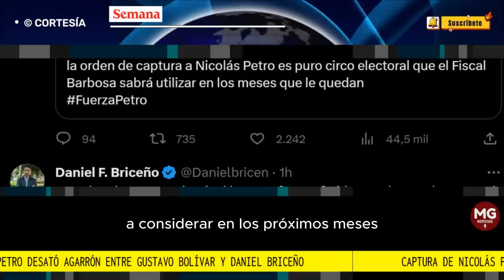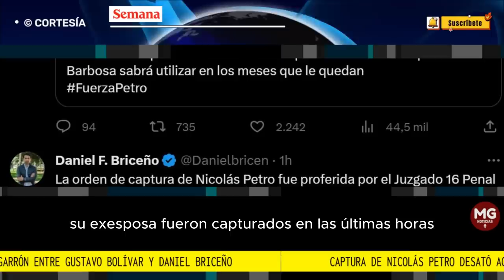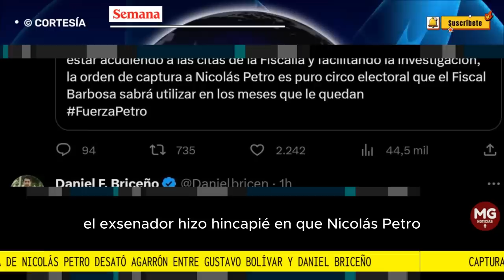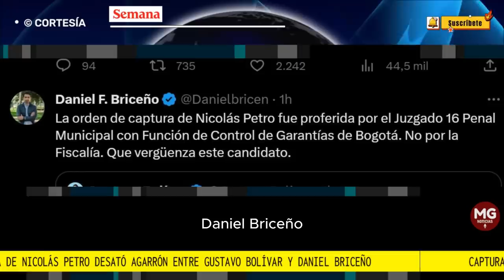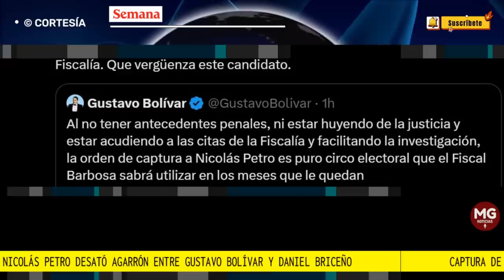📢 AGARRÓN ENTRE GUSTAVO BOLIVAR Y DANIEL BRICEÑO POR CUENTA DE CAPTURA DE NICOLAS PETRO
Captura de Nicolás Petro desató agarrón entre Gustavo Bolívar y Daniel Briceño: ¿qué pasó?
Un error de interpretación legal de Bolívar fue el detonante de este cruce de trinos.